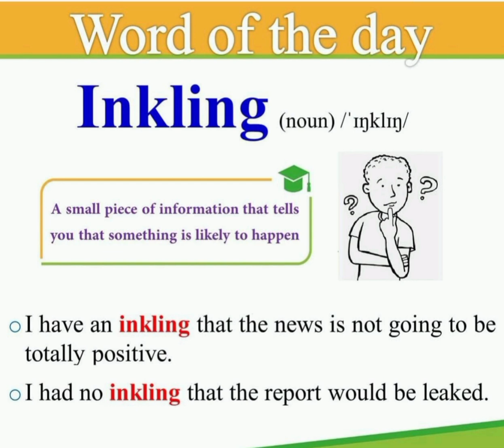Word of the Day - INKLING